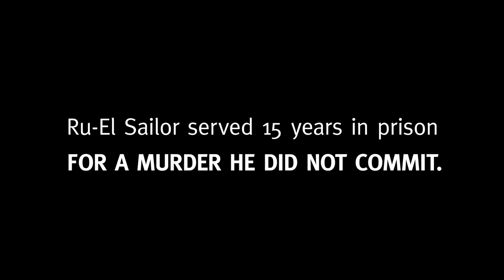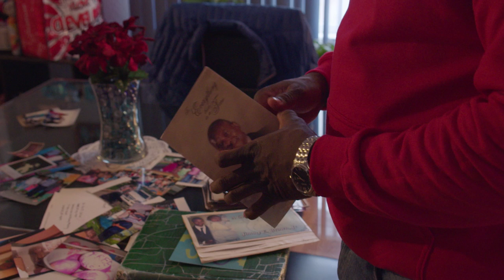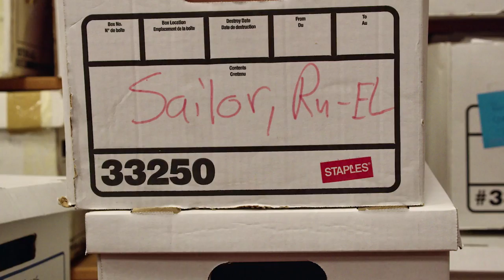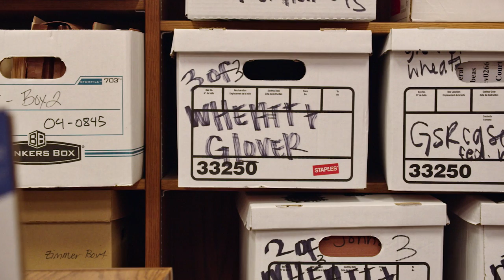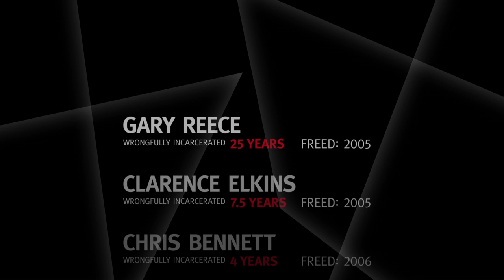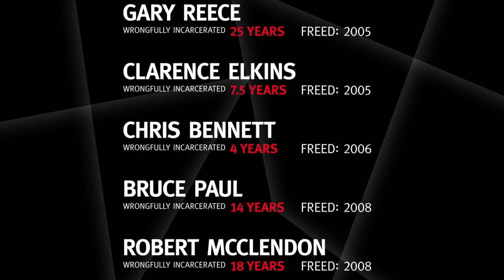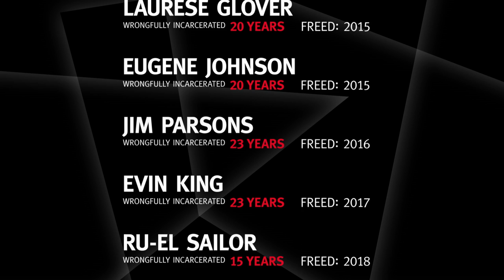Ru-El Sailor's Exoneration and first year of freedom | Ohio Innocence Project 2019